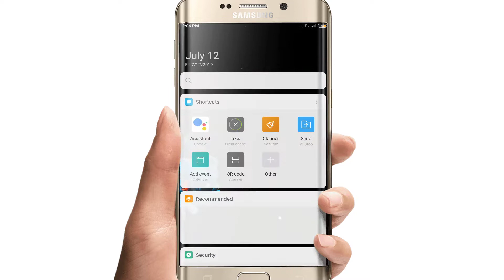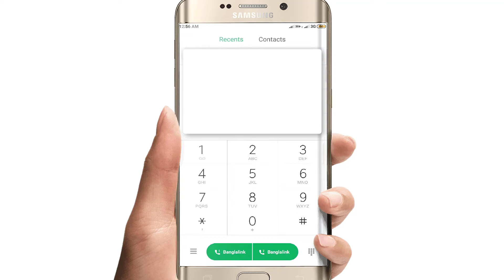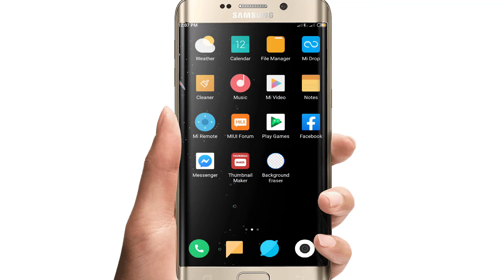দয়া করে ভুলেও ফোনে এই কোডটি Dial করবেন না || Android Most Secret Code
Disclaimer_______

Don't Download & Copy Anything From This Channel. Its a Cyber Crime. All Videos of this Channel is Copyrighted by Tech Forest Bd.

My Video Background Music Credit:
Music Titel : Adventures - A Himitsu

$$ Betta Fish Wallpaper.

1. Android Mobile Tips
2. Tech Forest BD
3. Android Phone Hidden Tricks And Tips
4. Mobile Tips
5. New Best Apps 2019
6. Helpful Secret Settings
7. Most Important Trick
8. Android hidden feature setting
9. Best Tips & tricks
10. Android Secret Settings Bangla
11.Secret Code Trick
12. Android Dangerous Code
13. Tech BD
14.Tech Forest
15.Best Phone Settings
16.BD Tips
17.Apps Tips
18.Tech Video
19.Tech Bangla
20.Android Most Secret Settings